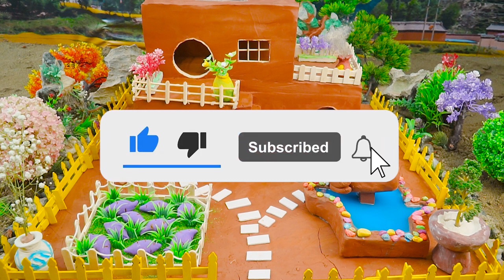Build Cute Puppy Dog House for Hamster from Clay House ❤️ DIY Miniature Clay House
My funny pet hamster in pool maze and in attractions park has lot's of adventures. He enjoys carousel, scenic railway. Best of all cute animal loves water slide and the swimming pool!
The Cutest Hamster In The World is a talanted sportspet - he knocked down all the pins  on the first roll! After that our brave pet visited the Room of fear where there live dragon and spider!
At the end of his way clever little hamster has fun in pirate ship theme park.